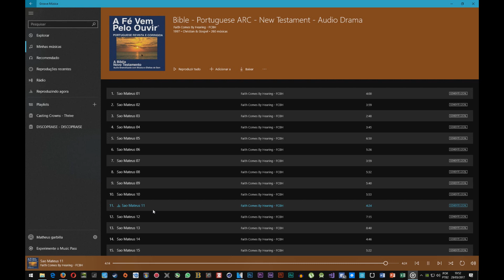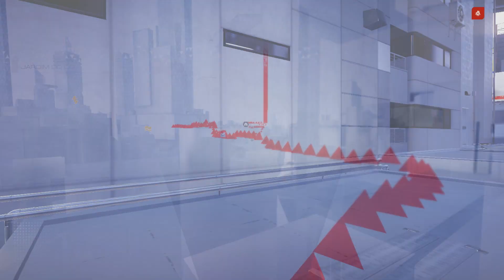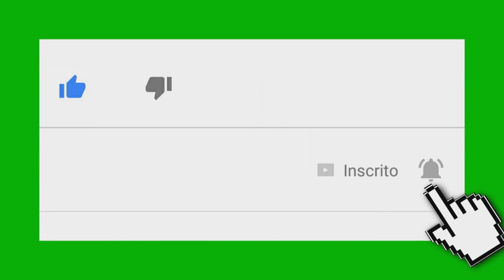Mirror's Edge Catalyst Capitulo 03(Mirror's Edge Catalyst Chapter 03)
▬▬▬▬▬▬▬▬▬▬▬ஜ۩۞۩ஜ▬▬▬▬▬▬▬▬▬▬▬▬▬
▓▓▓▒▒▒░░░ LEIA A DESCRIÇÃO DO VÍDEO ░░░▒▒▒▓▓▓
▬▬▬▬▬▬▬▬▬▬▬ஜ۩۞۩ஜ▬▬▬▬▬▬▬▬▬▬▬▬▬

novo formado da PALAVRA contada por meio de historia espero que gostem !